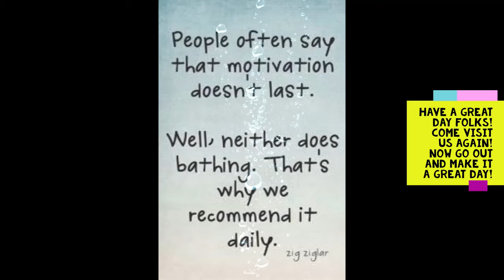Renting very soon! Country living!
This is a two bedroom, two full bath home on a large piece of land to rent along with a storage shed. Located out in Swansea SC. Finishing up the little things and making sure all details are complete. Ask us for an email if interested in renting.